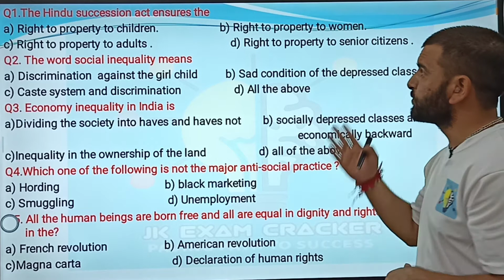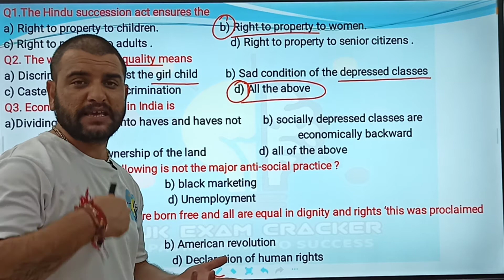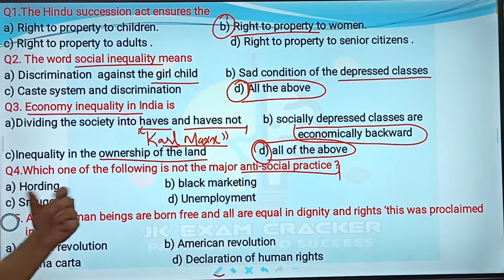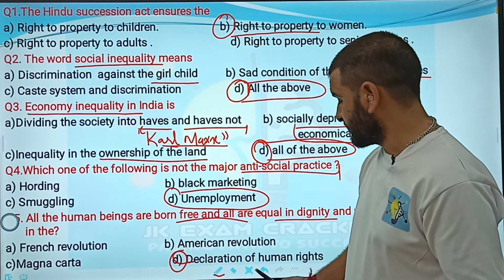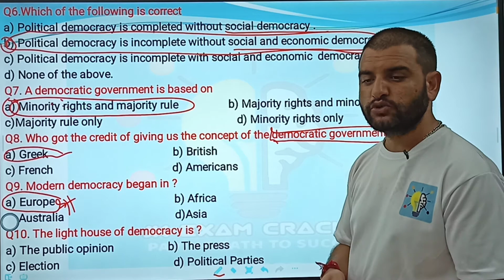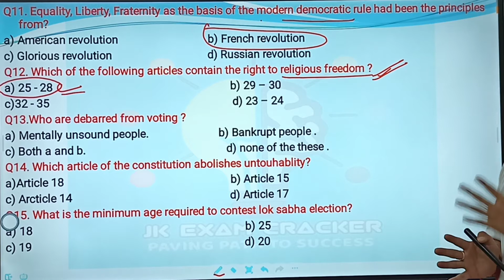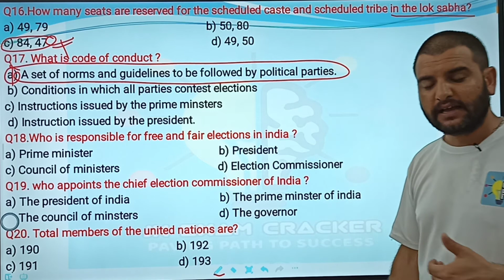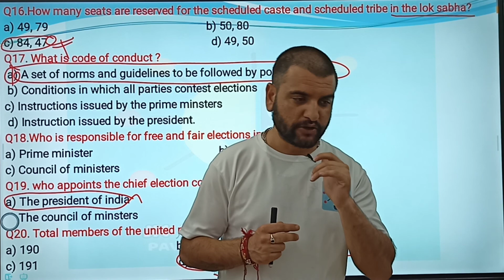JKSSB ASSISTANT COMPILER || MCQ's ON CIVICS SET-02 || JKSSB EXAMS || JKPSC || BY ANKUSH THAKUR SIR